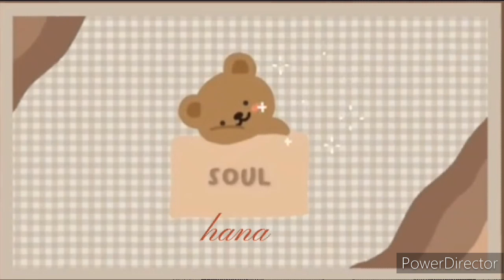جراني وجوزها خطفوني وقتلوني😭💔||لعبة Granny🧷🧸